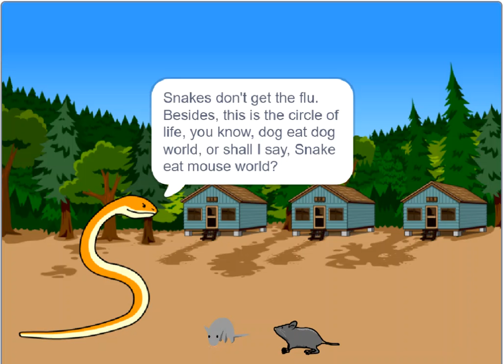Snake and Mouse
Beginner coding project sample using Scratch with BrainPop. So easy and fun! Very simple sample, but gives students the idea that they are in control of what we see.